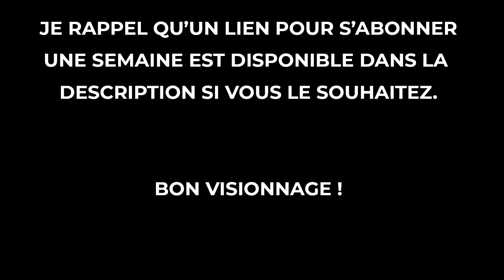Star Wars: The Old Republic | Histoire - Jedi Consulaire #06 : Aldérande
Sixième épisode de la série sur SWTOR sur l'histoire du Jedi Consulaire.